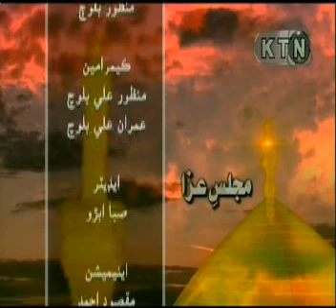Sindhi Majlis e Aza on Yaum e Aashoor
A Majlis e Aza of Yaum e Aashoor in sindhi language.